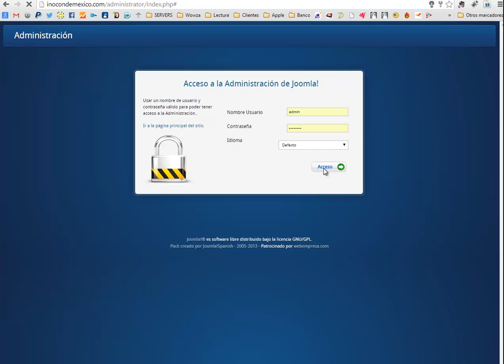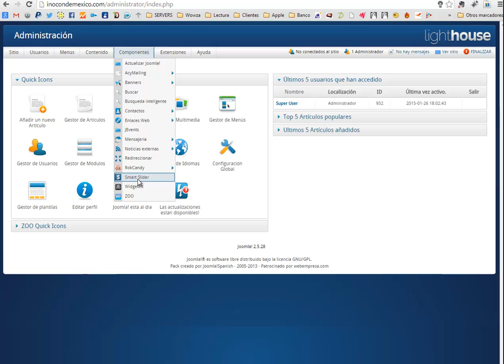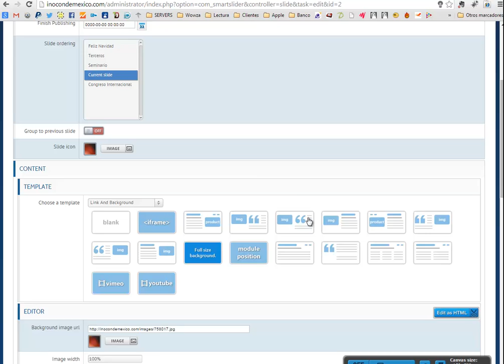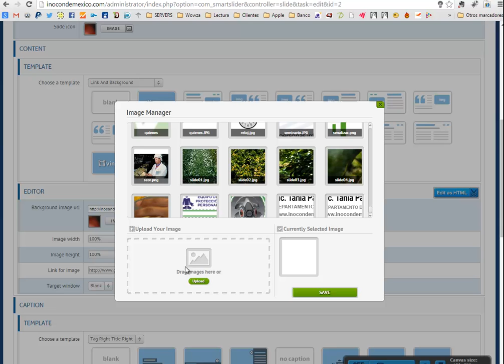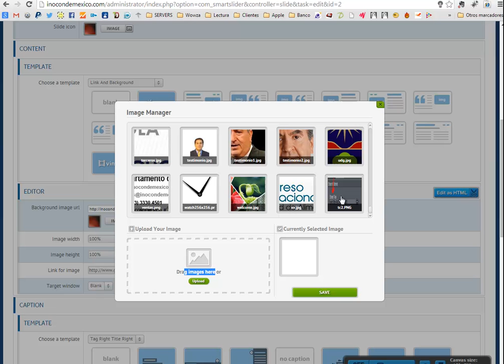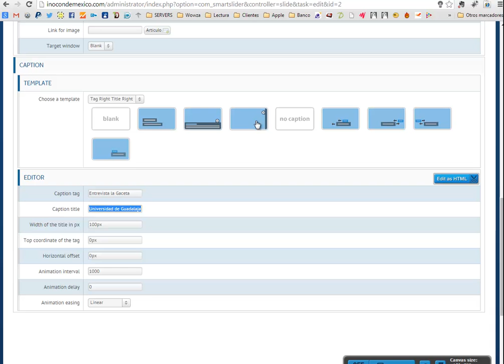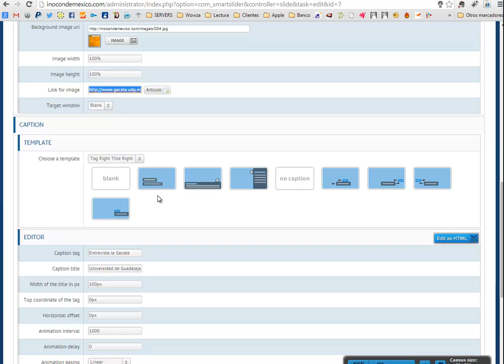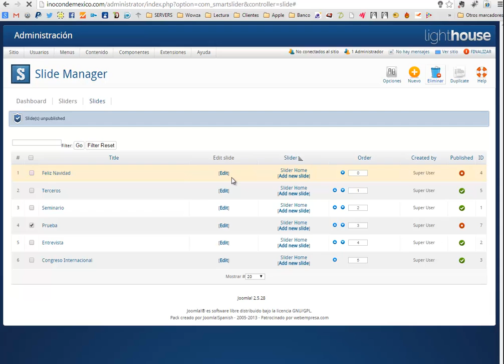Como modificar la seccion de noticias de inocondemexico